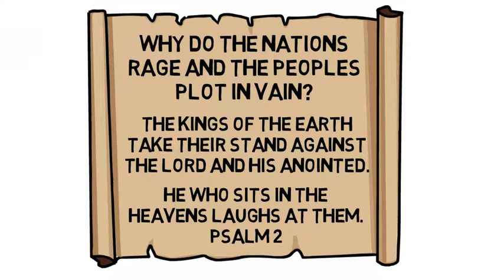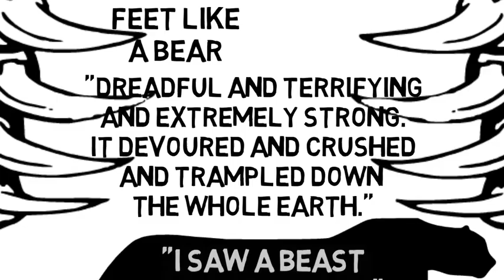Why Revelation is Important: A Quick Overview of Revelation 7, 11-14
Is Revelation hard to understand? The Why Revelation is Important series gives a quick overview of the big themes of Revelation in a simple, animated style. This Quick Overview of Revelation 7, 11-14 shows clearly who follows the beast and who follows the Lamb. It includes a quick overview of the dragon and two witnesses as well.